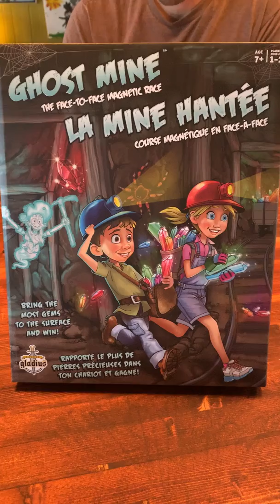La mine hantée Ghost Mine; règles pour le projet de recherche JEuMETACOGITE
Règles simplifiées du jeu La mine hantée ou Ghost Mine Éditions Gladius, pour le projet de recherche JEuMETACOGITE. Règle: apporter 5 billes minerais dans son chariot de mineur = récolte un point. Vainqueur = celui qui a le plus grand nombre de points.
Régulation émotionnelle, dextérité, mémoire de travail.
N.B.: Pour accéder à une compréhension des termes cognitifs utilisés, veuillez consulter la «Classification OptiJeu» sur le site internet